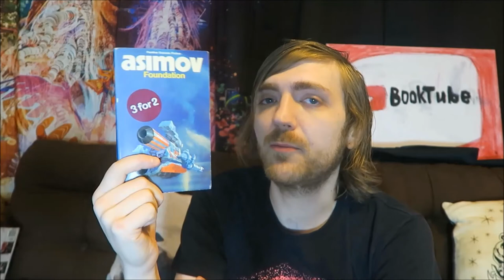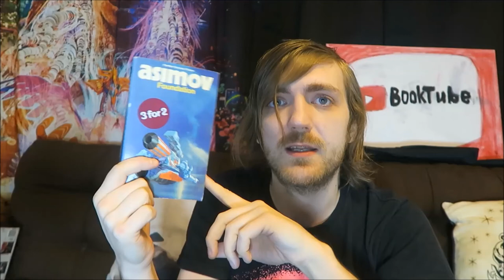Isaac Asimov - Foundation [REVIEW/DISCUSSION]